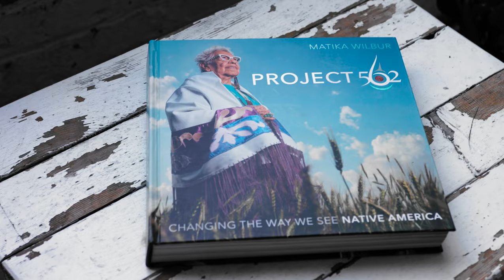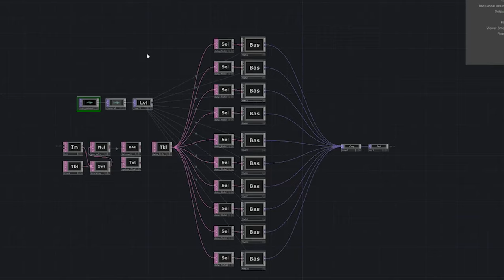NEW Immersive Exhibition at Climate Pledge Arena | The First Residency: Sponsored by Smartsheet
A new underwater world under our roof invites us to consider how to be better relatives to The Salmon People.

The immersive exhibition was curated by internationally acclaimed photographer and creator of Project 562, Matika Wilbur, (Swinomish and Tulalip) in collaboration with renowned artist Sean Peterson, (Puyallup).

Guests can experience the installation on LL2 (by section 24) until March 13 🌊